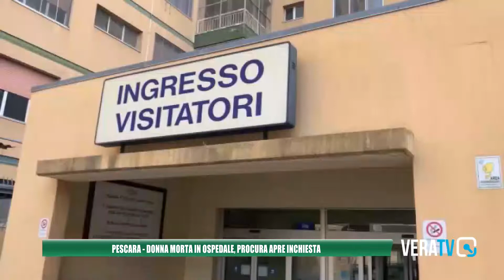Pescara, donna morta in ospedale: la Procura apre un'inchiesta